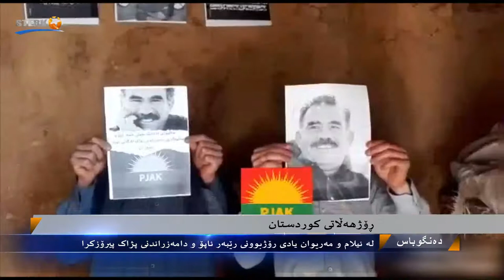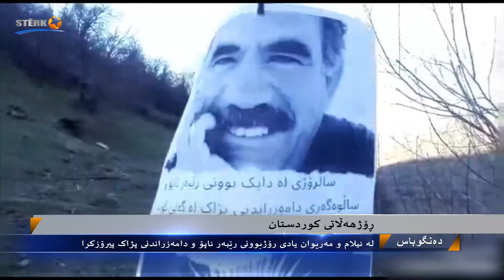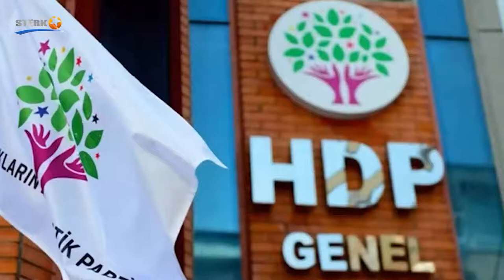Dengûbas - 03.04.2021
17:00
Pêşkêşvan: Lence Xorşîd